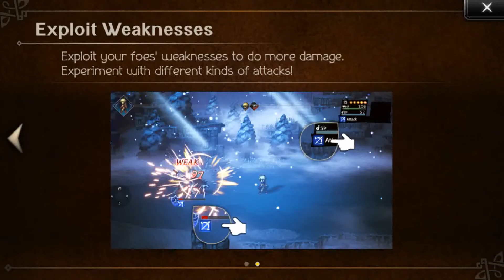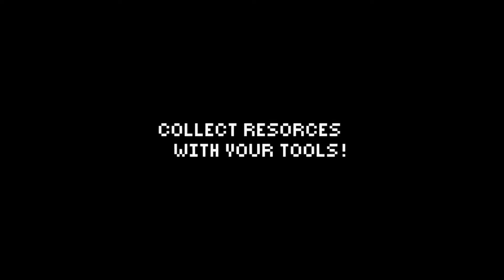8 Best Android Pixel Art RPG Games 2022!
8 Best Android Pixel Art RPG Games 2022! l Jayisnothere

Here are some of the games that I have found on the internet, enjoy!
00:00 - Intro

1. Sword of Convallaria
Coming soon

3. Coromon

4. Dwerve

5. Doom & Destiny Worlds

6. Octopath Traveler: CoTC

7. Ultra Pixel Survival

8. Raspberry Mash

Note: There might be other games, but here are some that I have found